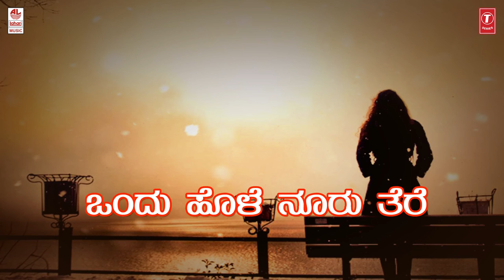Bhavageethe - Ondu Hole Nooru There - Lyrical Video Song | N Aparna, Upasana Mohan | Kannada Song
T-Series Bhavageethegalu & Folk presents "Aadiyum" Audio from the album Karumari Song sung in voice of Minmini, Music Composed by Manoharan & Lyrics Written by Nellai Arul Mani.

Song Name : Ondu Hole Nooru There
Program Name : Paarijaatha
Singer Name : N. Aparna
Music Director : Upasana Mohan
Lyricist Name : Dr. H. S. Venkatesh Murthy
Music Label : Lahari Music